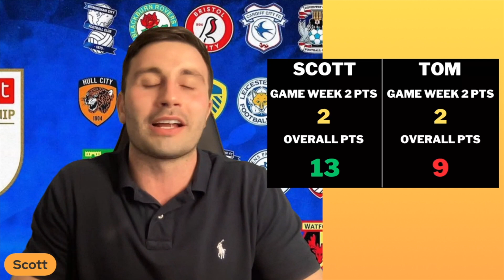EFL CHAMPIONSHIP PREDICTIONS WEEK 3 ✅️ | 23/24 Season! ⚽️ | There's So Many Twists Already!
Hey Guys and thanks for considering joining our Sweet & Sour Loyalty Club! Our greatest supporters of the channel become members so they can have custom Emoji's on all our Live Videos aswell as Loyalty badges which display how long you have supported us! Any Memberships go into the Sweet & Sour pot which is exclusive for the channel progression! All donations go towards equipment, Thumbnails and anything else we need to keep improving for you guys!